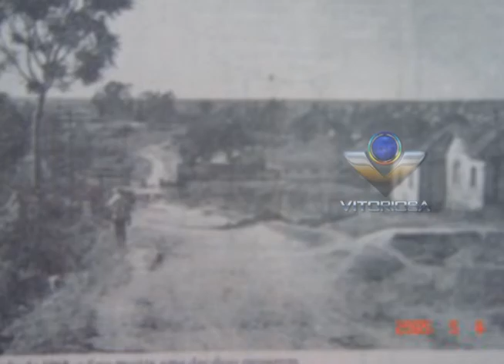Série Seu Bairro - Conheça a história do bairro Tibery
Reportagem de Antonio Pimenta; Imagens de Kevson Martins;Linha Dura e Portal Uipi de 23/09/13